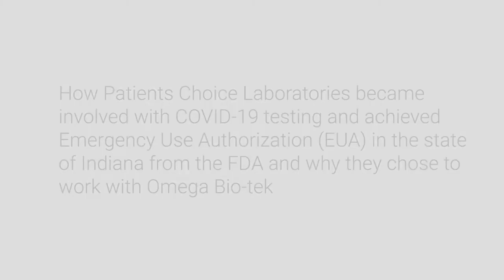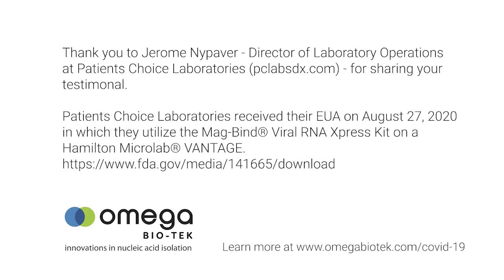Patients Choice Laboratories Finds COVID-19 Testing Solutions with Omega Bio-tek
Watch how Omega Bio-tek helped Patients Choice Laboratories overcome viral RNA extraction kit shortages for COVID-19 testing and helped them gain their Emergency Use Authorization (EUA) from the FDA.

Omega Bio-tek is committed to supporting laboratories and researchers worldwide to combat COVID-19. Learn more about our viral RNA extraction kit and supported automation platforms